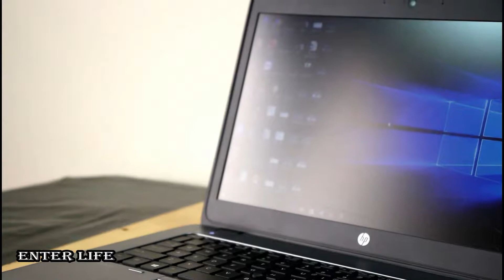3 Crazy Simple Life Hacks That Actually Work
Hello my dear friends, in this video I'm going to show you 3 Crazy Simple Life Hacks That Actually Work.

Welcome to Enter Life channel!!!
Life, trick and experiments with Enter Life.